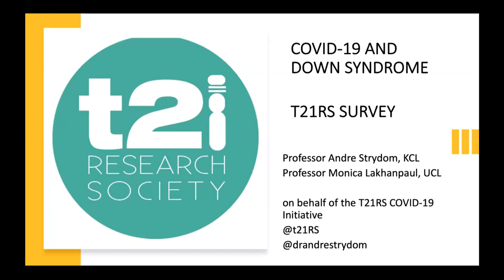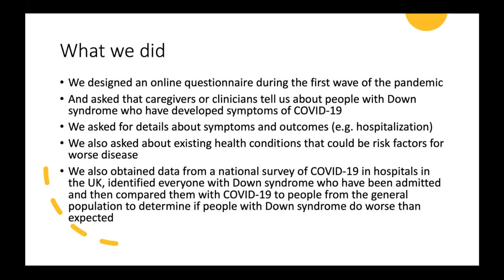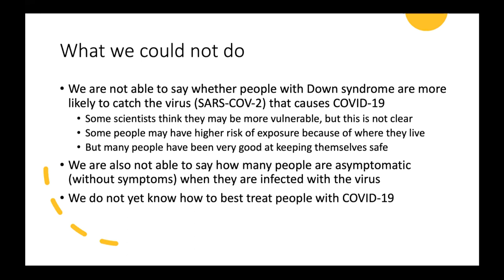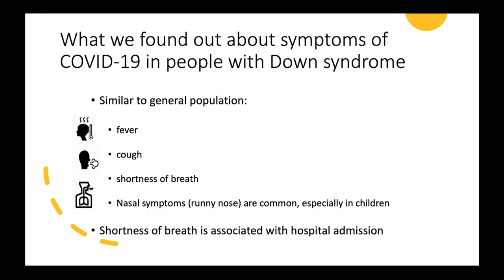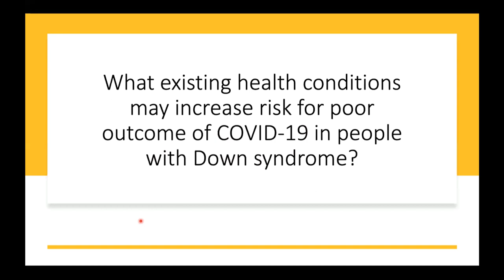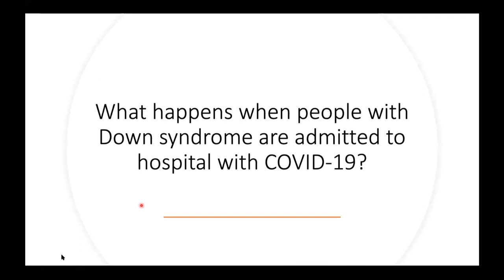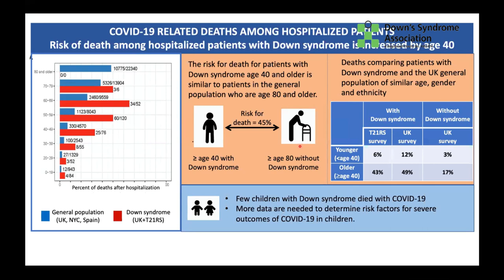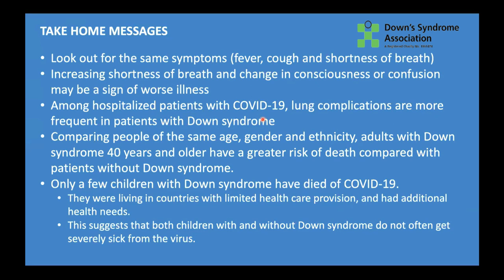What do we know about the risks of Covid-19 for children and adults who have Down’s syndrome?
A webinar with André Strydom, Professor in Intellectual Disabilities, King’s College London, and Professor Monica Lakhanpaul, UCL Great Ormond Street Institute of Child Health.

This webinar will include a presentation about how to keep people healthy, symptoms experienced by people who have Down’s syndrome and health profiles that may be associated with increased risk, with discussion and questions.

For up to date information on Coronavirus, please visit our